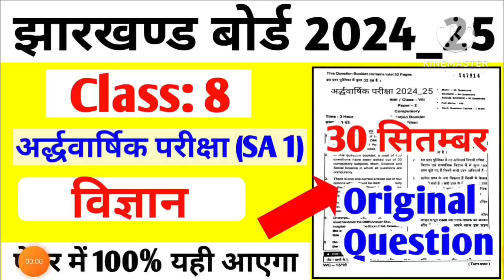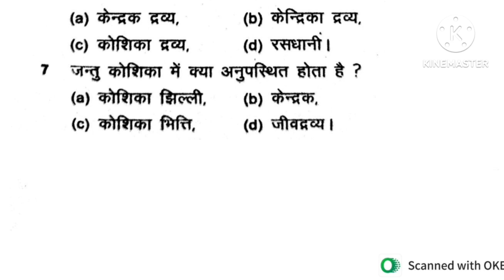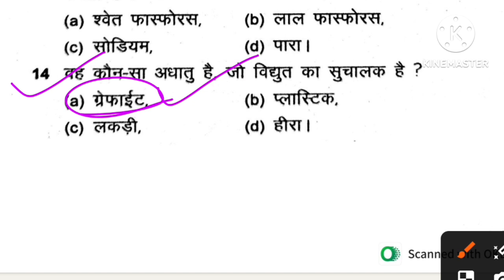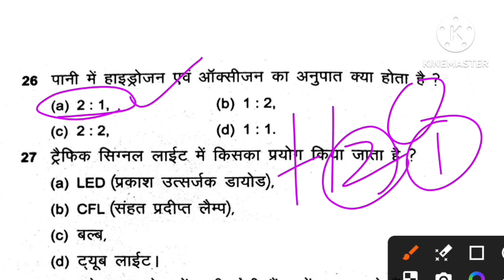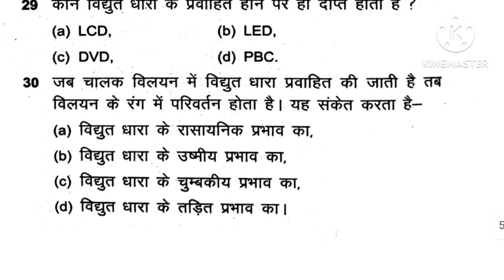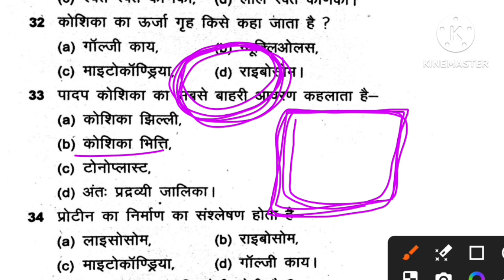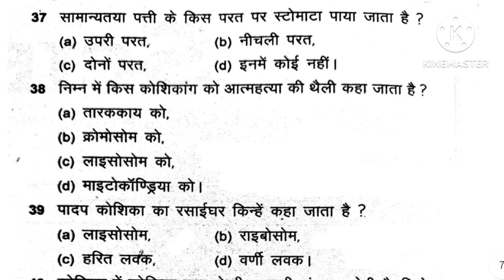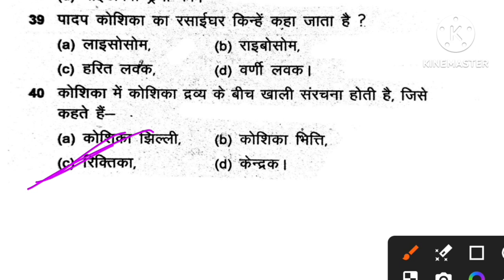30 सितंबर Jac Class 8 Science SA 1 Exam 2024_25 / 8th board Science Half yearly exam 2025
30 सितंबर Jac Class 8 Science SA 1 Exam 2024_25 / 8th board Science Half yearly exam 2025